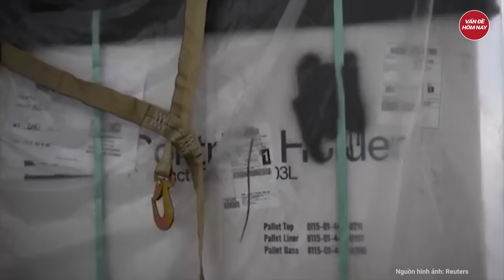Hamas thất bại thảm hại mất hoàn toàn kiểm soát, Israel thông tin nóng chấn động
Xung đột Israel Hamas | Hamas thất bại thảm hại mất hoàn toàn kiểm soát, Israel thông tin nóng chấn động
Ngày thứ 33 trong cuộc tấn công tổng lực của quân đội Israel vào dải Gaza, cả Lực lượng Phòng vệ Israel (IDF) và Phong trào Hồi giáo Hamas cùng tuyên bố giành thắng lợi và gây cho đối phương những tổn thất nặng nề.